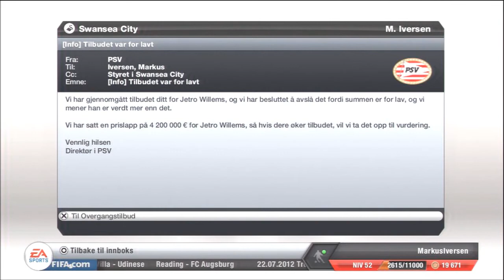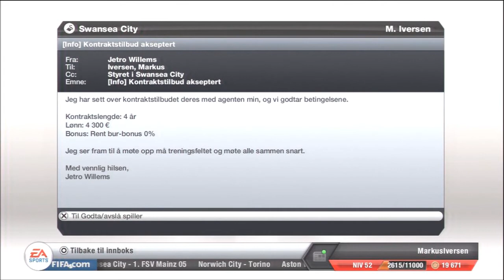FIFA 13 Karriere Modus | Swansea | Økonomisk Oppkjøp #2 (Norsk Commentary)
2. episode av Karriere Modus der jeg ordner økonomisk oppkjøp og signerer to spillere.